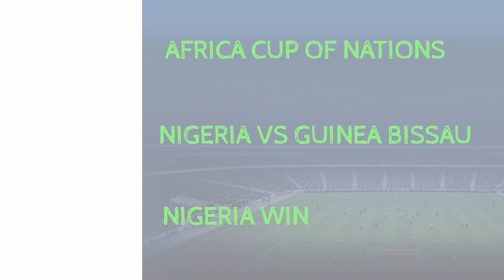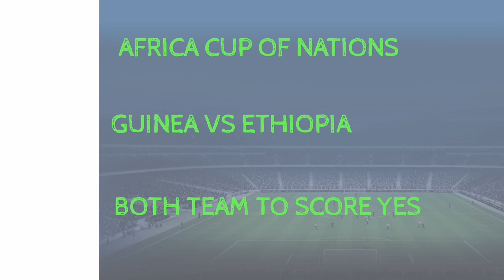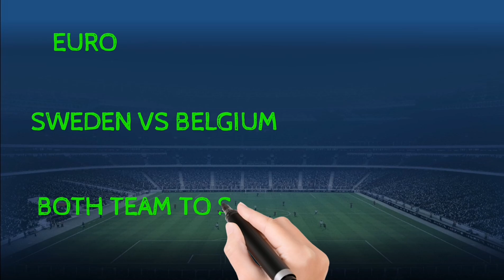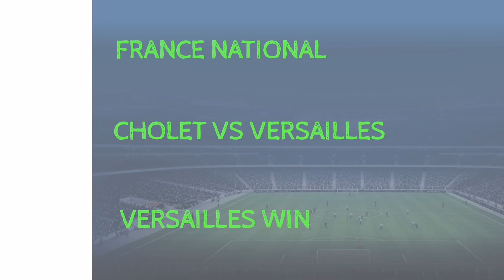FOOTBALL PREDICTIONS TODAY 24/03/2023|SOCCER PREDICTIONS|BETTING STRATEGY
SPORTS BEPREDICTION
ET TIPS TO WIN
1XBET TRICKS TO WIN
1XBET WINNING TRICKS
توقعات مباريات يوم الجمعة 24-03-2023
AFRICA CUP OF NATIONS PREDICTION
D. R CONGO VS MAURITANIA PREDICTION
UGANDA VS TANZANIA PREDICTION
CAPE VERDE VS ESWZTINI PREDICTION
IVORY COAST VS, COMOROS PREDICTION
TUNISIA VS LIBYA PREDICTION
GUINEA VS ETHIOPIA PREDICTION
CAMEROON VS NAMIBIA PREDICTION
SENEGAL VS MOZAMBIQUE PREDICTION
MALI VS GAMBIA PREDICTION
NIGERIA VS GUINEA BISSAU PREDICTION
SOUTH AFRICA VS LIBERIA PREDICTION
BURKINA FASO VS TOGO PREDICTION
EGYPT VS MALAWI PREDICTION
Euro qualification prediction
Bulgaria vs montenegro prediction
Austria vs azerbaijan prediction
Czech republic vs Poland prediction
France vs Netherlands prediction
Gibraltar vs greece prediction
Moldova vs faroe islands prediction
Serbia vs lithuania prediction
Sweden vs belgium prediction
Spain laliga 2 prediction
Fc cartagena vs lugo prediction